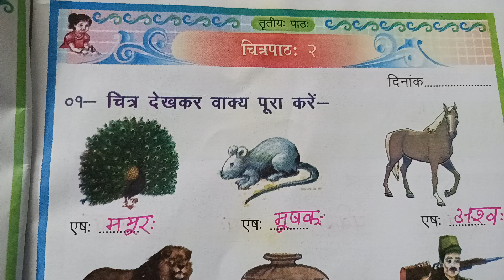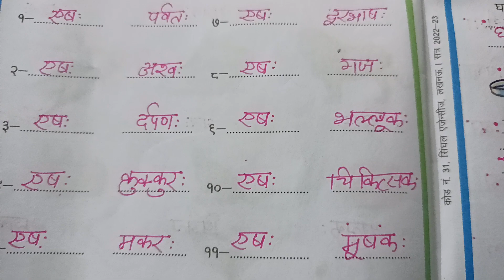sanskrit karya pustika class3|sanskrit piyusham|chitra path 2|lesson 3|कार्यपुस्तिका संस्कृतपीयूषम 3